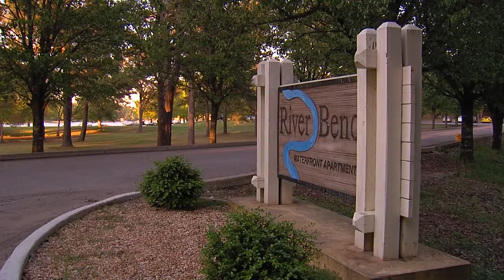Alligator Sightings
Story written by ABC 3340 NightTeam Reporter Sherrie Evans and filmed by 2014 Abby Award winning Photojournalist Of The Year and Four Time Emmy Award winning News Cinematographer Justin "J VAL" McCray.